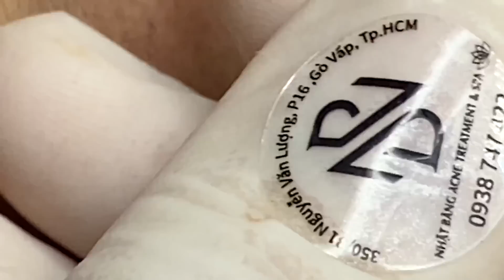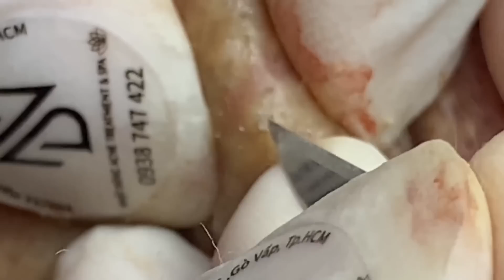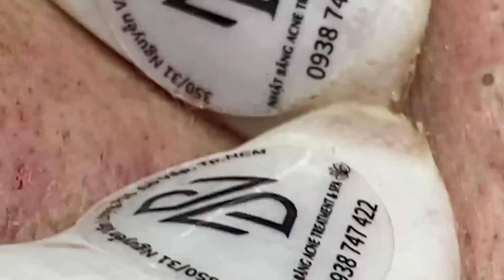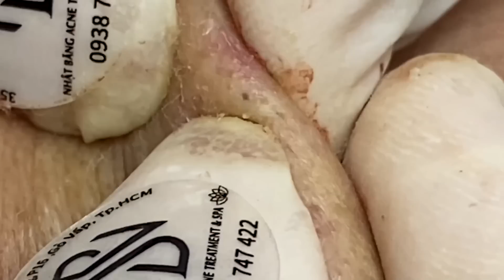𝐁𝐥𝐚𝐜𝐤𝐡𝐞𝐚𝐝 𝐓𝐫𝐞𝐚𝐭𝐦𝐞𝐧𝐭 𝐀𝐭 𝐋𝐨𝐚𝐧 𝐍𝐠𝐮𝐲𝐞𝐧 𝐒𝐩𝐚 |𝟏𝟓𝟎